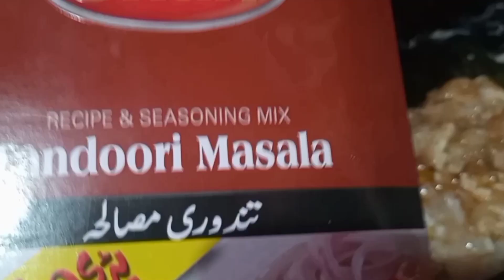Chicken Fajita Sandwich Recipe..!